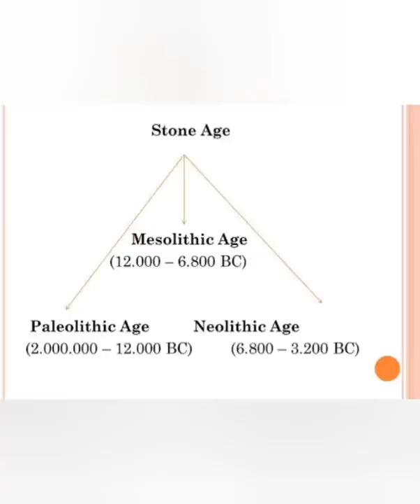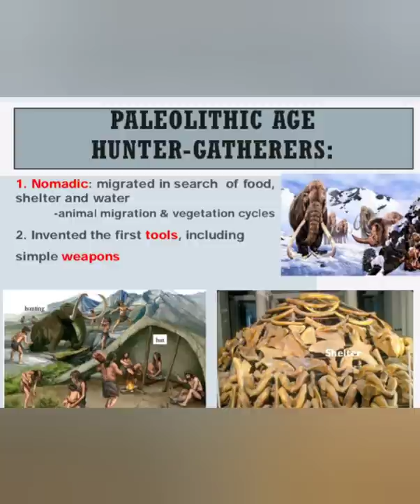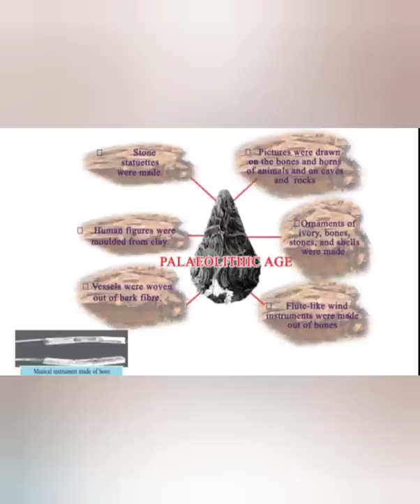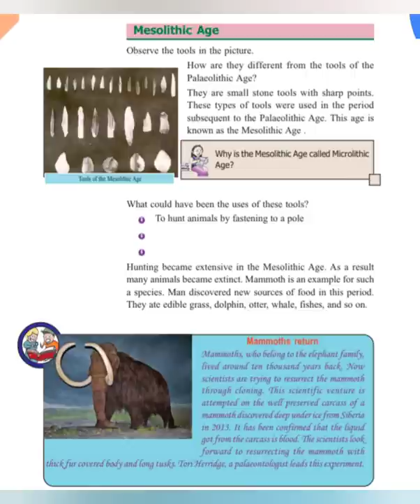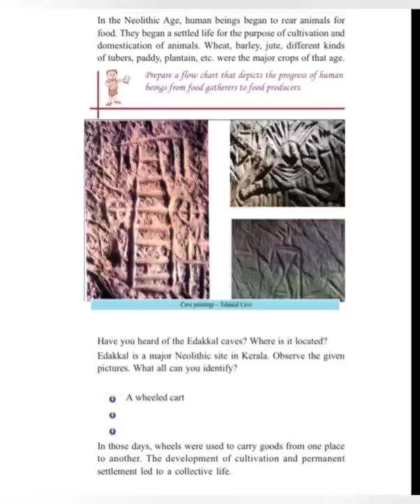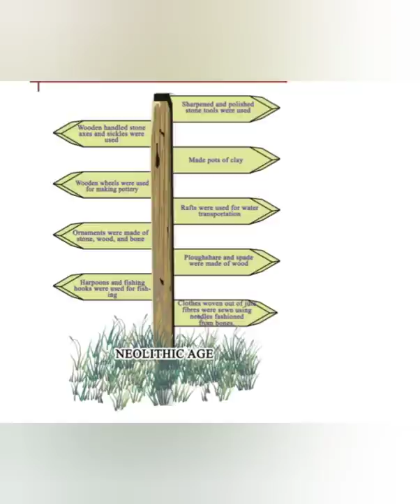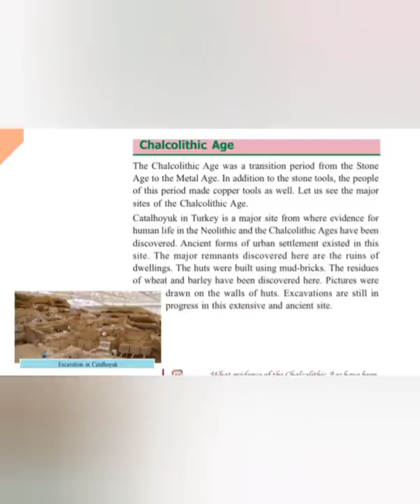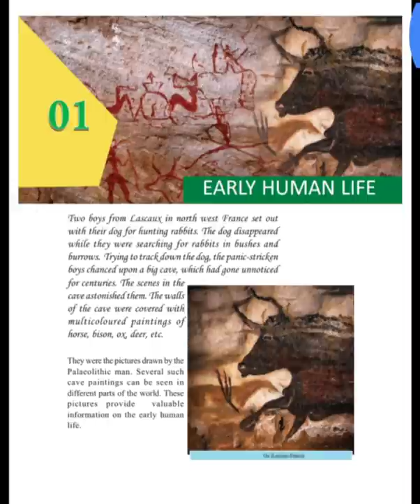Class 8 Social science Early Human life chapter 1/kerala syllabus/SCERT /History English Medium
Std 8 History chapter 1 Early Human life/Social science in English medium